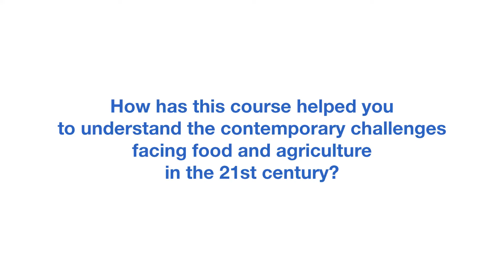Jacob Loughran - Understanding challenges facing food and agriculture in the 21st century?